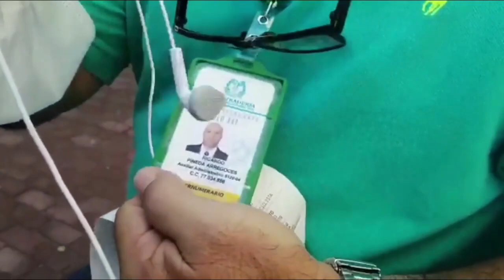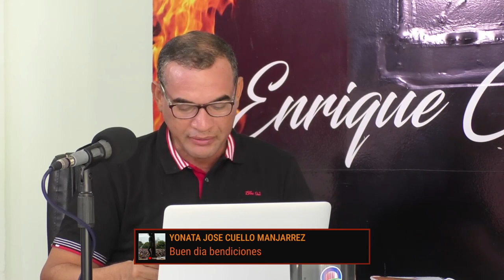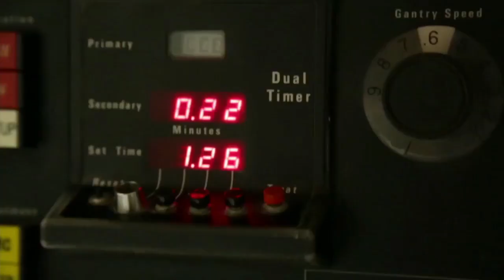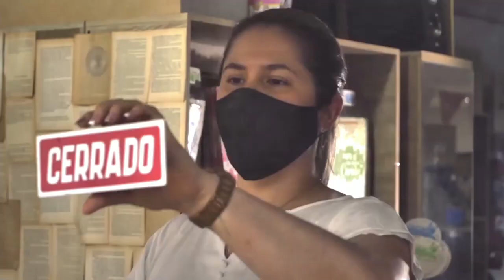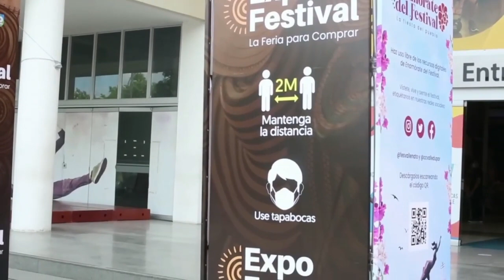Candela Viva Emisión Central 22 de Octubre 2021